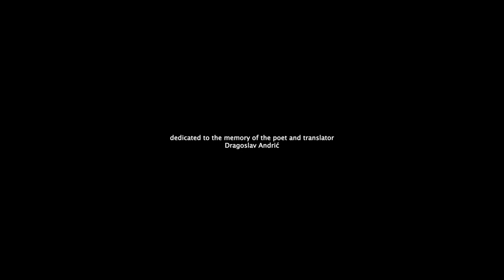Šen-ov prevod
Šon 2.01 beta je moj novi A.I. algoritam za prevođenje poezije. Gruba mašinska inteligencija. Rodno senzitivan, ekološki osvešćen, politički korektan.Nije mnogo pametan ali sam mu proširio kreativnu memoriju. Prilično me je iznenadio. sledeća verzija zvaće se Lika, cilj mi je da vidim kako će prevesti Kalija Gibranda